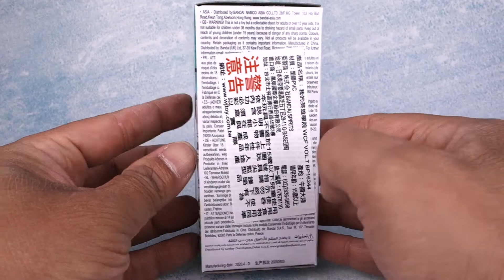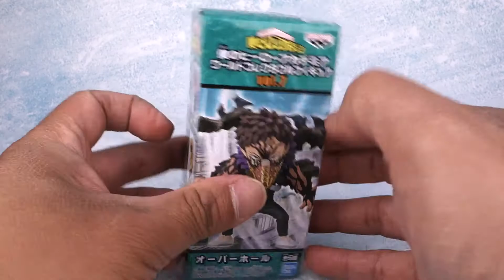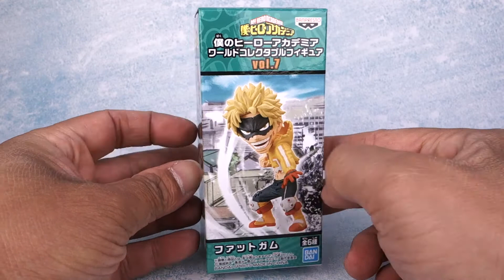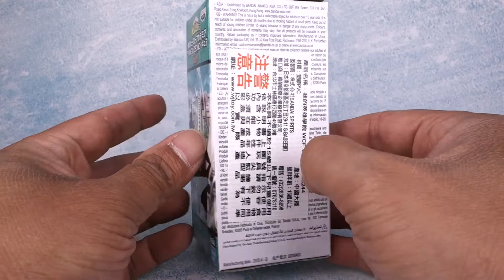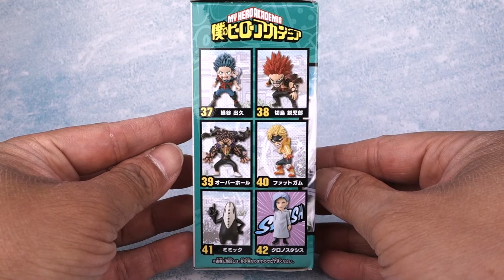[ Pworld ] WCF 我的英雄學院系列 07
日本Banpresto公司(眼鏡厰)所發行非常非常大坑的一個系列玩具 從七龍珠系列 海賊王系列開始大放異彩 之後開始衍伸出其它動畫的系列 由漫畫我的英雄學院所改編的同名動畫 動畫中每個擁有個性的少年都非常地有特色而且人數眾多 我想這會是繼七龍珠和海賊王後另一個大坑
第七彈以救出可愛小女孩壞理為主 出九背上背著壞理 希望會出單獨的小壞理